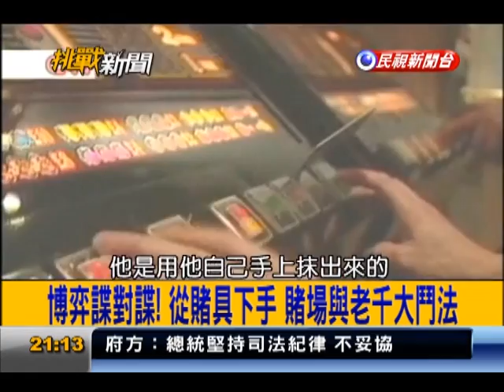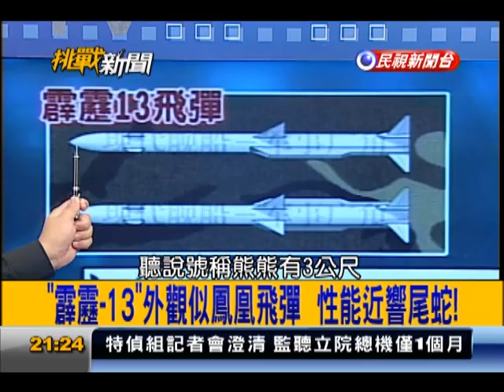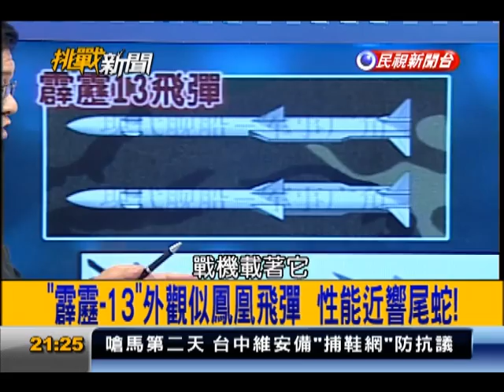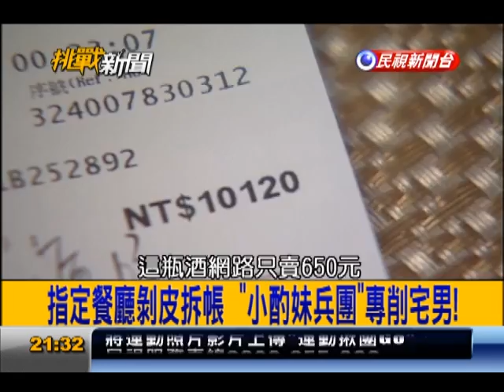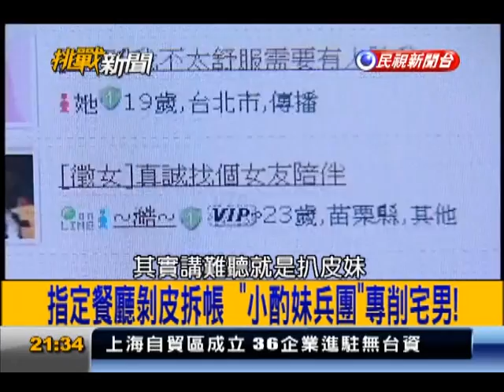2013.09.30【挑戰新聞】最新! 明午12:00未達協議 美政府部份關門!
兩黨對峙! 美政府明陷癱瘓? 80萬人無薪假!
眾院延後歐巴馬版健保 參院.白宮誓言否決!
希拉蕊搞重返亞太 中東動亂讓歐巴馬頭大?
美國賭神! 卡拉斯50美元3年贏4000萬美元!
"賭神"橋段! 撲克牌做記號 卡拉斯贏錢被逮!
真實事件! 老千集團潛入偷換骰子被活逮!
殲-20掛載"霹靂-13"飛彈?! 號稱專剋F-22!
"霹靂-13"外觀似鳳凰飛彈 性能近響尾蛇!
中國CH-4無人攻擊機 北京航展引人注目!
"小酌妹兵團"帶宅男用餐 集團與店家拆帳!
注意! 中國剝皮店削凱子 喊價數萬人民幣!
假"保養"真剝皮! 正妹剝皮法棋行台北台中!
攻擊亞裔頻傳! 歐洲極右風潮 隱憂漸成夢魘!
俾斯麥"鐵血手段" 促成德意志帝國統一!